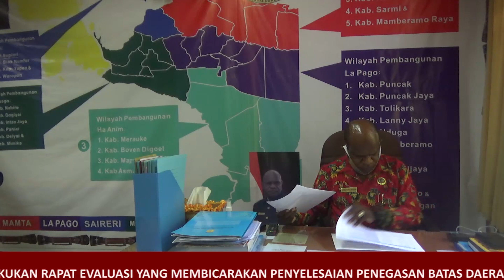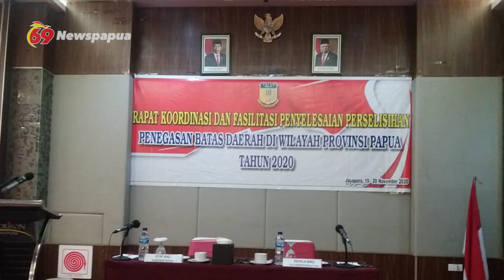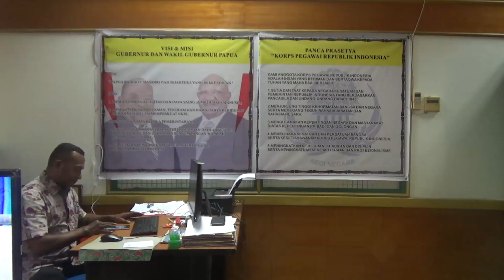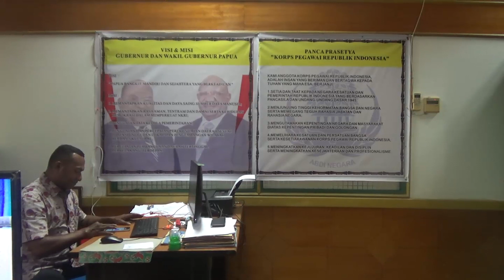Pemprov Papua: Penyelesaian Penegasan Batas Daerah